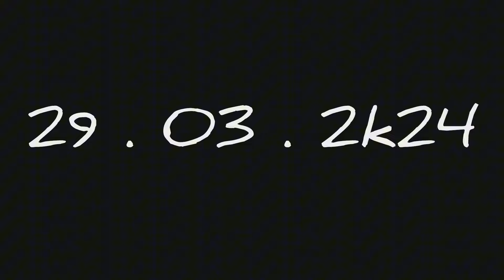Iftari per Police Ka Chappa | İftar Party | Ramzan Kareem | Punjab Police | M.Qayyum Vlog’s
Promote Your Saraiki Culture

Saraiki Waseeb

Funny Vedios By M. Qayyum vlog's